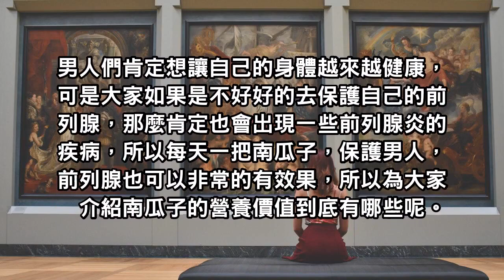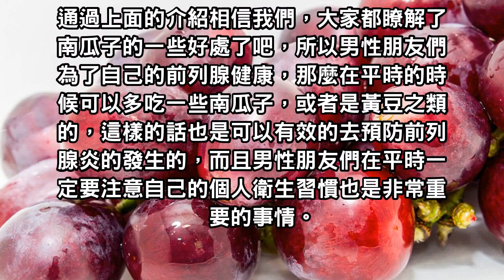每天一把南瓜子，保護男人前列腺！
每天男人們肯定想讓自己的身體越來越健康，可是大家如果是不好好的去保護自己的前列腺，那麼肯定也會出現一些前列腺炎的疾病.